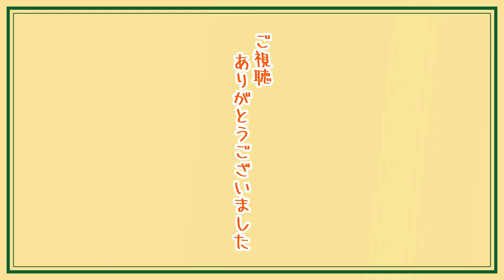1期生がもしシェアハウスをしたらどうなるか現実的に考える樋口楓【にじさんじ切り抜き】